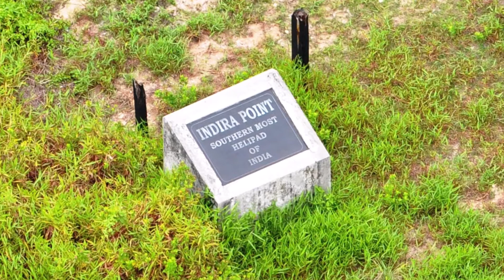Andaman and Nicobar Islands, India - Travel Video